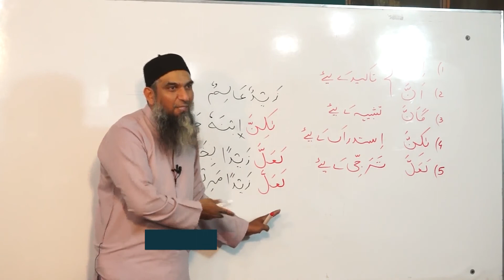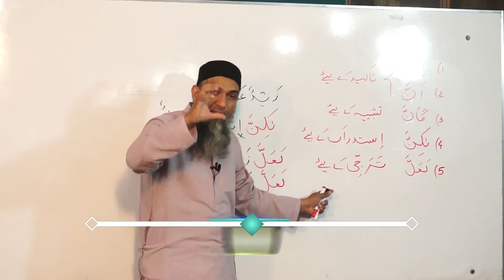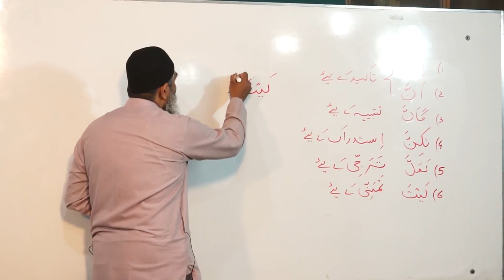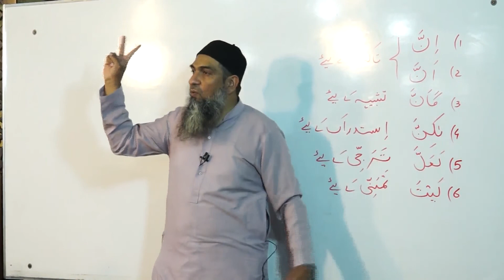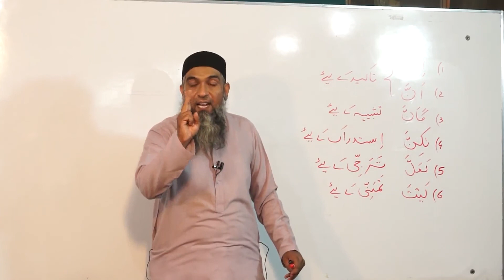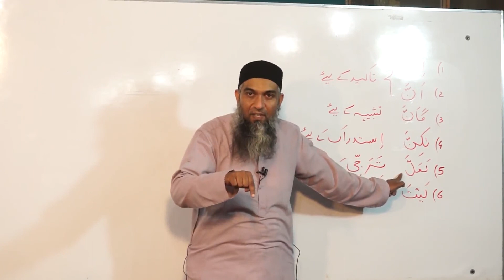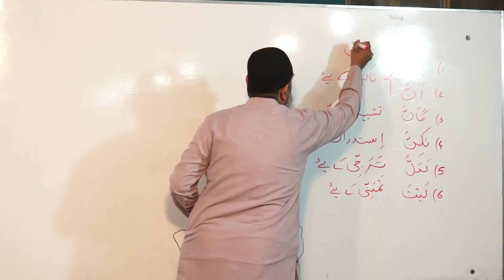Lisan ul Quran Lesson 36 Part 3/3 whatsapp version (ہمراہ سوال و جواب )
📗 Lec No 04 by Sir Aamir Sohail 2014📕

Quran Academy Saeed colony # 2 Faisalabad
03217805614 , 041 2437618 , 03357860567